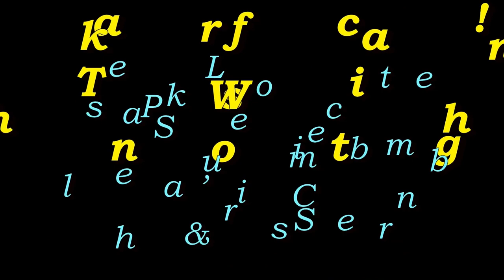Overwhelming Passion!! • So, That Mustang Seat..? | TheSmoaks Vlog_1398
The Passion for a Motorcycle! | Seat Is Great, But..! | Lets Try Something New!

Feels Like the Iron, Perfect! • Shocking Difference • Now, the Epic Softail Slim Setup

 2017 BMW R1200GS Adventure-LC (triple-black)
 2017 BMW R1200GS Adventure (white)
 2016 Indian Chieftain
 2016 Can-Am Spyder Roadster RT-S Special Series
 1983 Yamaha XVZ12TK Venture 1200